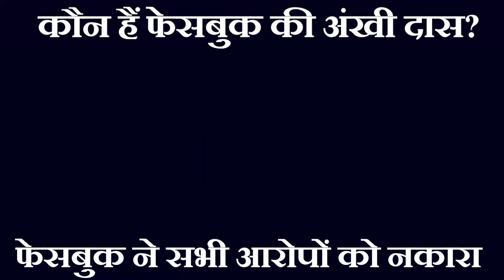Facebook में BJP की मदद के आरोपों में घिरी Ankhi Das आखिर हैं कौन?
Facebook की साउथ-सेंट्रल पब्लिक पॉलिसी डायरेक्टर Ankhi Das ने Delhi Police की साइबर सेल यूनिट में कई लोगों के खिलाफ शिकायत दर्ज कराई है. Ankhi Das को ऑनलाइन पोस्ट और कंटेंट के जरिए कथित तौर पर जान से मारने की धमकी मिली है.
Ankhi Das Facebook में पब्लिक पॉलिसी डायरेक्टर हैं. Das का आरोप है कि एक विशेष राजनीतिक दल के साथ मिलकर कई लोगों ने डब्ल्यूएसजे में छपे एक आर्टिकल के बाद उन्हें टारगेट करना शुरू कर दिया.